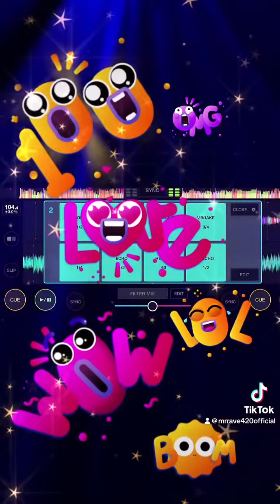𝓨𝓮𝓪𝓱 𝔂𝓮𝓪𝓱 𝔂𝓮𝓪𝓱 𝓓𝓳𝓻𝓾𝓭𝓮𝓫𝓸𝓲 𝓜𝓡𝓡𝓪𝓿𝓮420 𝓡𝓮𝓶𝓲𝔁 2023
Yeah yeah yeah